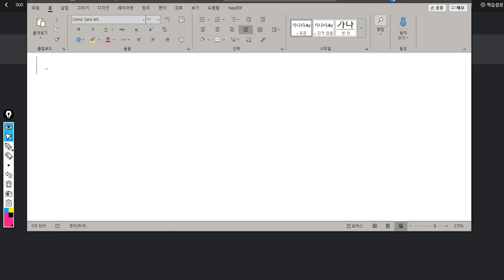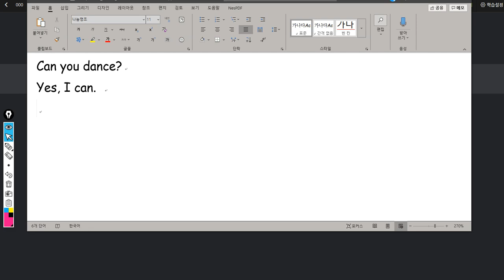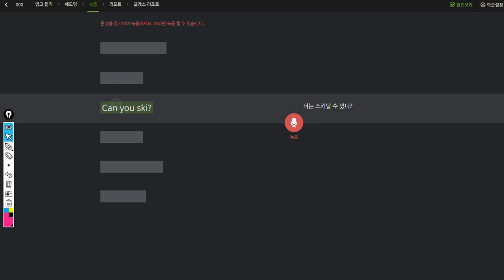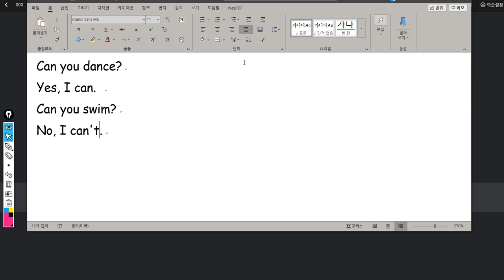김도헌 2019 10 10 일대일